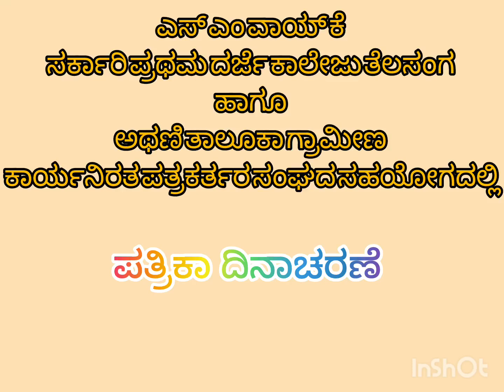ಪತ್ರಿಕಾ ದಿನಾಚರಣೆ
ಎಸ್ ಎಂ ವಾಯ್ ಕೆ ಸರ್ಕಾರಿ ಪ್ರಥಮ ದರ್ಜೆ ಕಾಲೇಜು ತೆಲಸಂಗ ಹಾಗೂ ಅಥಣಿ ತಾಲೂಕಾ ಗ್ರಾಮೀಣ ಕಾರ್ಯನಿರತ ಪತ್ರಕರ್ತರ ಸಂಘದ ಸಹಯೋಗದಲ್ಲಿ